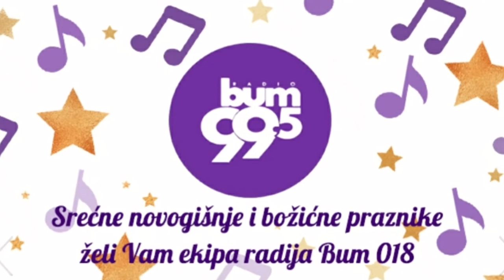Radio Bum 018 - Čestitka 2021